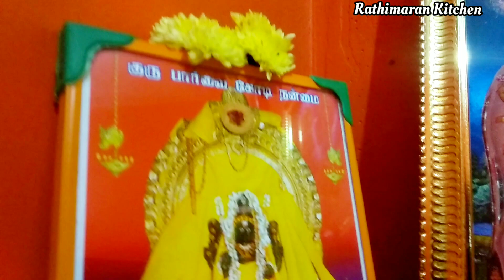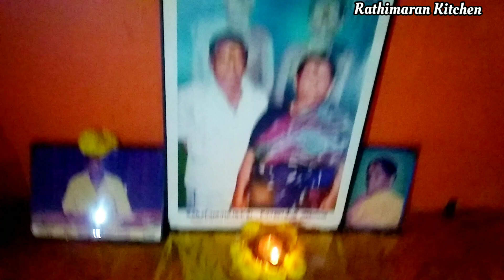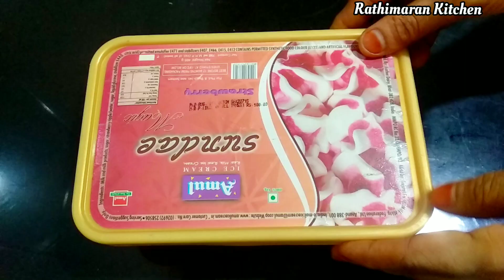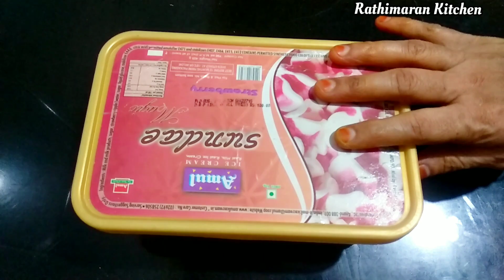Simple pooja room organization video in tamil/pooja room tour/pooja room organization ideas & tips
poojaroom organizationideas#